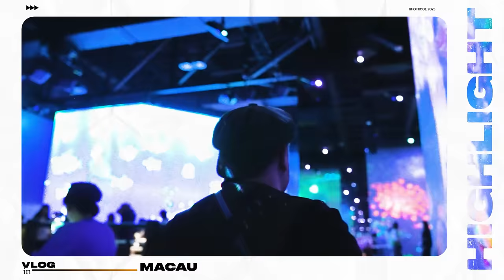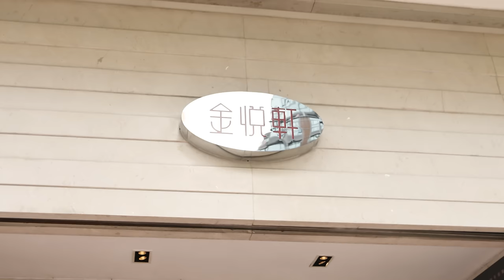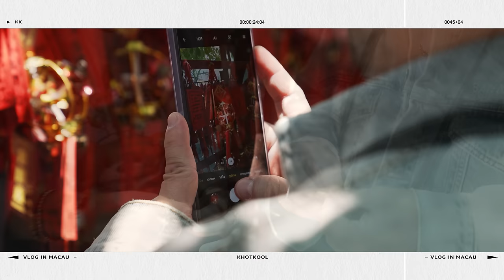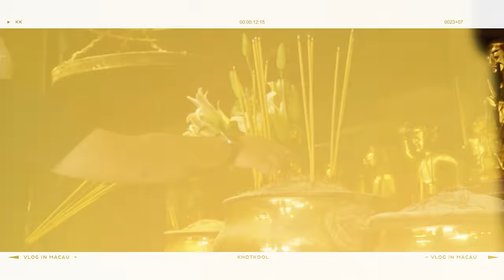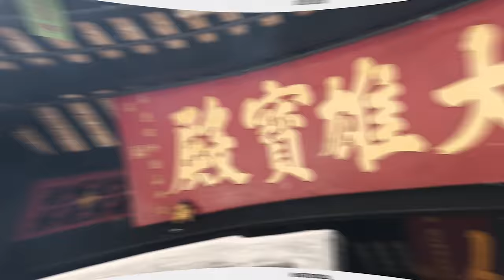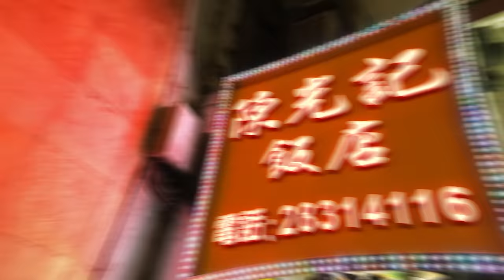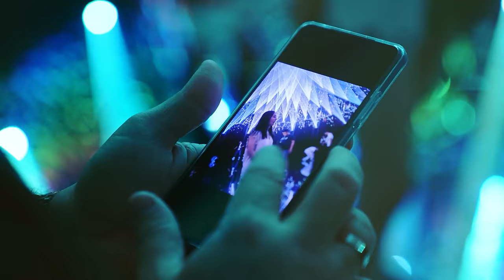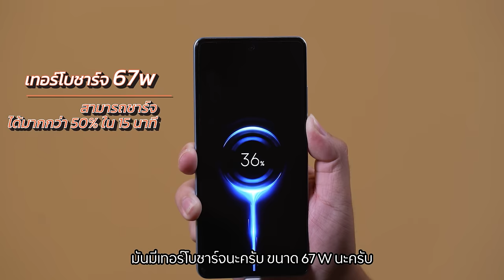VLOG นะเด็กโง่ | ทำงานมาหนัก ทริปนี้ขอมาพักที่มาเก๊า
ช่วงนี้พ่อหมีทำงานหนัก ขอหนีมาพักที่มาเก๊า ไหว้พระ กินข้าว นั่งเมาท์แบบจอย ๆ ไปเลยค้าบ 🐻🐻